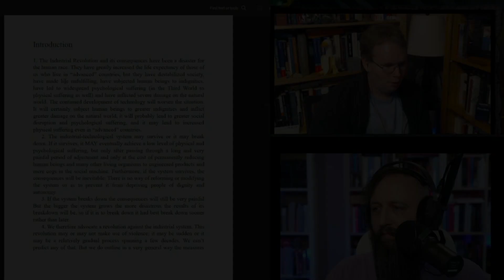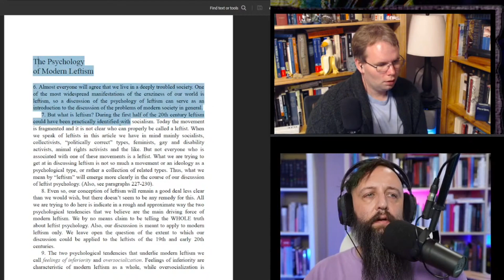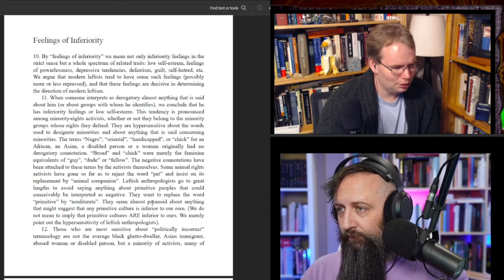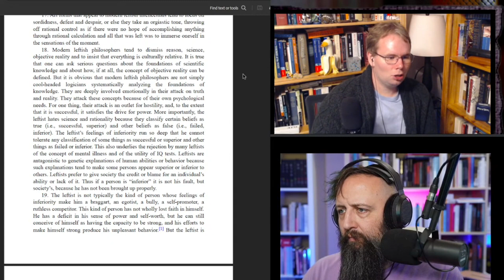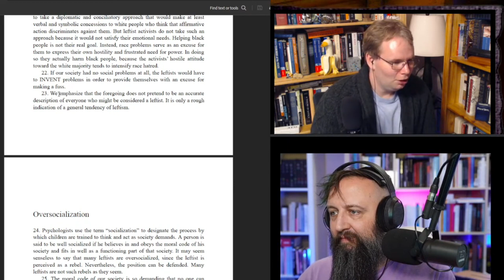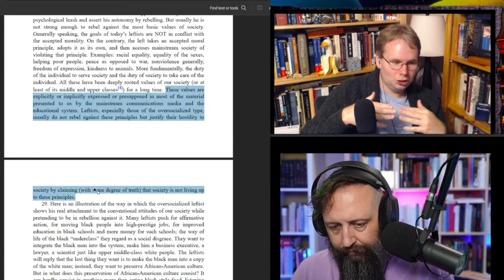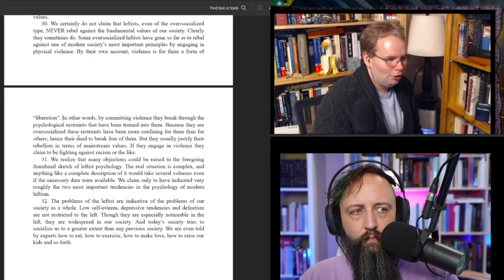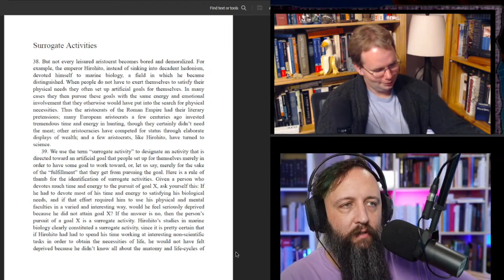Ted Kaczynski Was Only MOSTLY Divorced From Reality